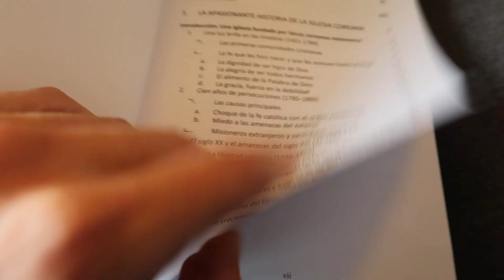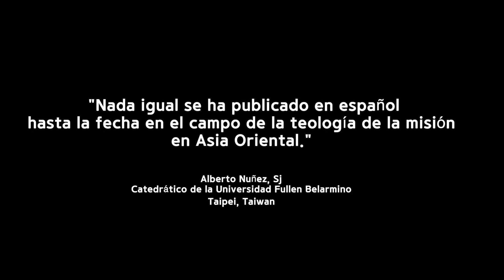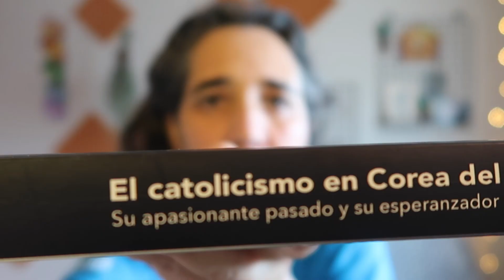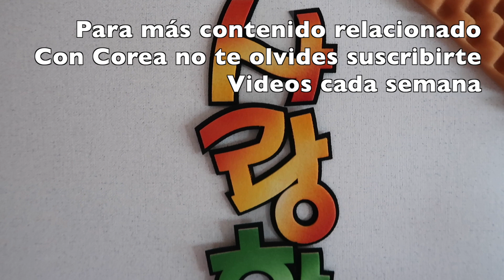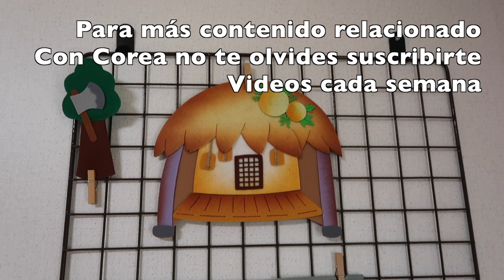📕Lo que he estado haciendo estos dos meses 📕- entre otras cositas -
no nos hemos visto mas y todo es por culpa de ella
Esther Campos, escritora de "La carta coreana" y de " los peregrinos coreanos"